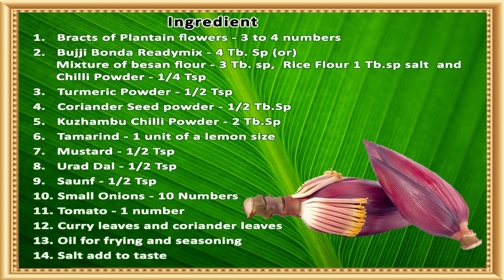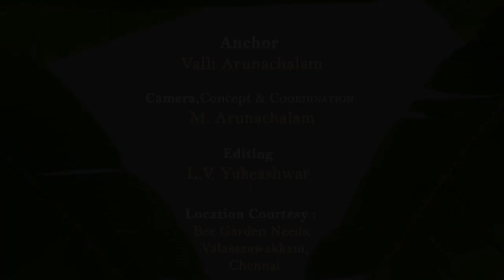YTI செட்டிநாடு ஸ்பெஷல்-சுத்த சைவமாக ஒரு மீன் குழம்பு. A Chettinad Special Pure Veg Fish Curry.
துவர்ப்பு சுவையில் ஒரு சிறப்பு உணவு. அறுசுவைகளில் நாம் அதிகம் எடுத்துக்கொள்ளாத ஆனால் நமக்கு மிகவும் அவசியமான துவர்ப்பு சுவையை அடிப்படையாகக் கொண்ட பதார்த்தம்.
A Chettinad Special Pure Veg Fish Curry. An irresistible dish from Chettinad menu with Plantain Flower. Banana flower snacks. Banana flower gravy from S.Indian Chettinad region. one among the six tastes - Astringent is neglected often or rarely used in our dishes. Here you can find an inevitable side dish for rice, Idly or Dosa.

HEALTH BENEFITS OF BANANA FLOWERS
1. Keep Infections at bay
Banana flower seems to be very effective in treating infections in natural ways. The extract in banana flowers has ethanol which prevents the growth of pathogenic bacteria.
2. Supports Menstrual Health
Cooked banana flowers can help deal with pain in the abdomen and reduce menstrual bleeding. Consumed along with curd or yogurt, these flowers increase the progesterone hormone in the body and reduce bleeding.
3. Controls Diabetes
According to the study published in the Journal of Food and Agriculture, banana flower extracts promoted glucose uptake, which in turn reduces blood sugar levels.
4. Boosts Mood and Reduces Anxiety
Banana flower contains magnesium, reduces anxiety and boosts the mood. 5. They act as natural Anti-Depressants.
6. Banana Flower Effect on Cancer & Heart Disease
Banana flowers contain phenolic acids, tannins, flavonoids and various other antioxidants. These antioxidants neutralize free radicals, prevent oxidative damage, and reduce the risk of heart diseases and cancer.
7. Improves Lactation
Banana flower, a Galactagogues vegetable, increases the breast milk secretion for the lactating mothers. It also helps to support the uterus and reduces bleeding post-delivery.
8. Slows the Aging Process
Banana flowers, rich in vitamin C and a potent source of Antioxidants, are very vital for health because they reduce stress on cells and slow down the aging process.
9. NUTRITIONAL VALUE OF BANANA FLOWER (According to the African Journal of Biotechnology)
Energy                                               : 51kcal
Protein                                              : 1.6g
Fat                                                    : 0.6g
Carbohydrate                            : 9.9g
Fibre                                            : 5.7g
Calcium                                            : 56mg
Phosphorous                            : 73.3mg
Iron                                                    : 56.4mg
Copper                                            : 13mg
Potassium                                    : 553.3mg
Magnesium                                    : 48.7mg
Vitamin E                                    : 1.07mg